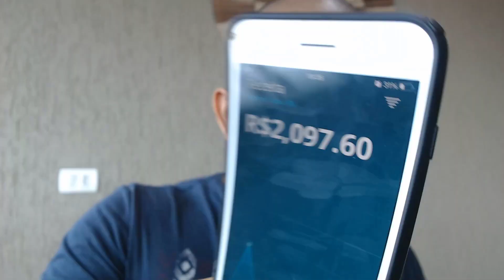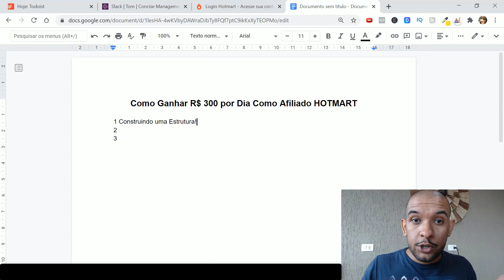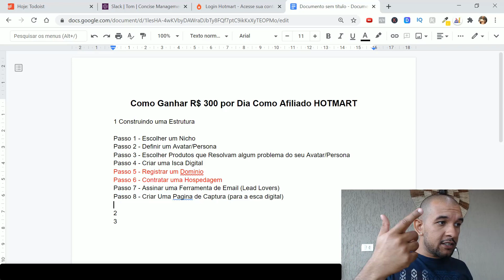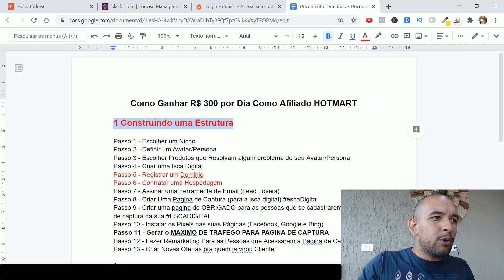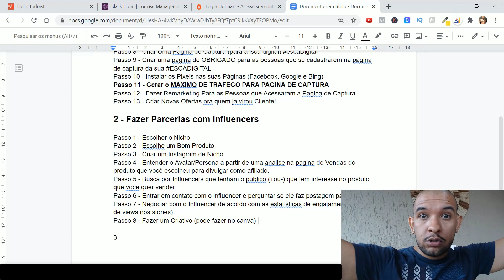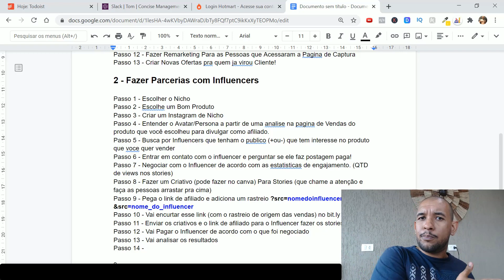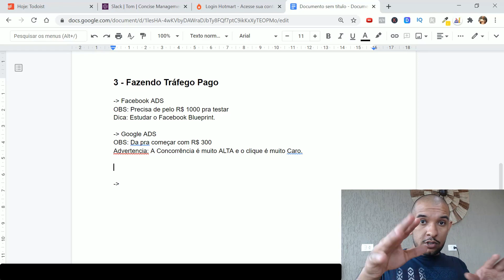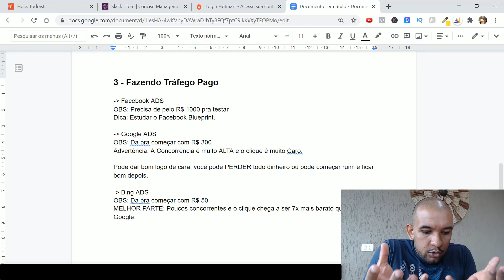Como Ganhar R$ 300 Por Dia Como Afiliado no Hotmart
Neste vídeo eu expliquei 3 maneiras diferentes que qualquer pessoa pode usar pagar ganhar 300 reais ou mais por dia como afiliado.

O processo é simples, porém não é fácil!

Porque trabalhar como afiliado da muito trabalho e as pessoas não estão acostumadas a trabalhar tanto até alcançar um bom resultado.

E por não alcançar o resultado esperado nas primeiras semanas. a maioria desiste!

PESQUISAS COMUNS SOBRE GANHAR DINHEIRO COMO AFILIADO

1 - ganhar dinheiro como afiliado
2 - como ganhar dinheiro como afiliado no hotmart
3 - como vender no hotmart como afiliado
4 - como fazer a primeira venda como afiliado no hotmart
5 - como fazer a primeira venda no hotmart pelo instagram